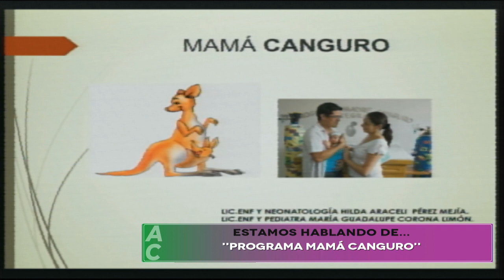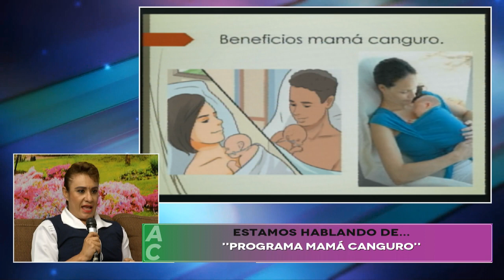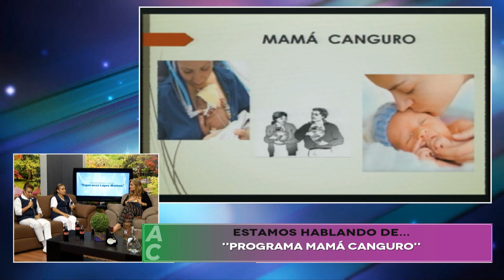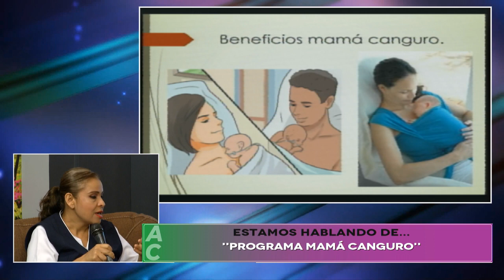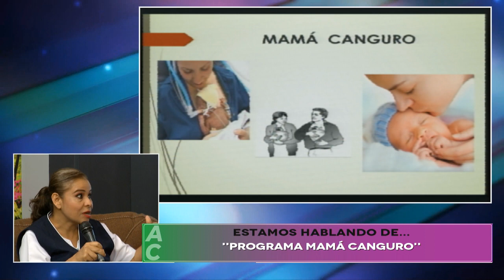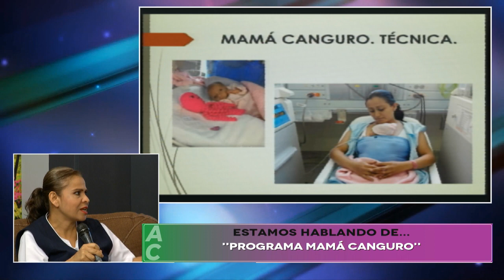Salud - Mamá canguro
Cómo funciona el programa mamá canguro, nos explican María Corona e Hilda Araceli Pérez, Licenciadas en Enfermería del Hospital Materno Infantil "Esperanza López Mateos".